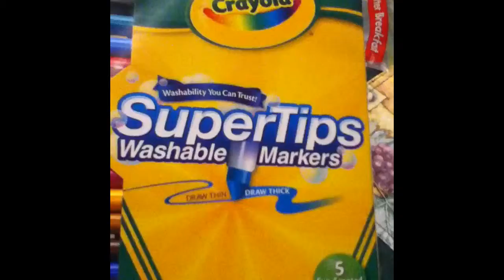The Amazing Adventure Of ColorBoy - Colored Markers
ColorBoy Episode # 2 Showing how ColorBoy is always Prepared to Color